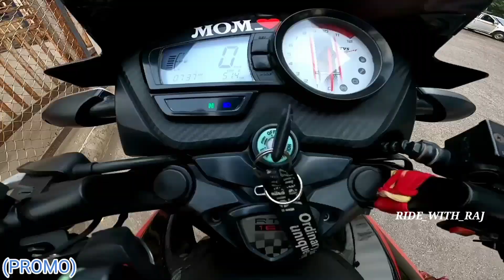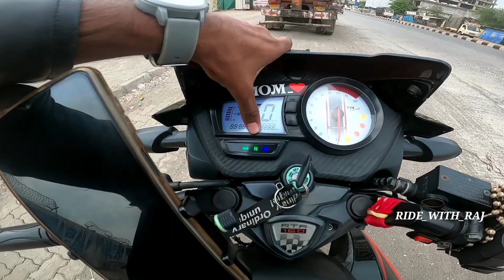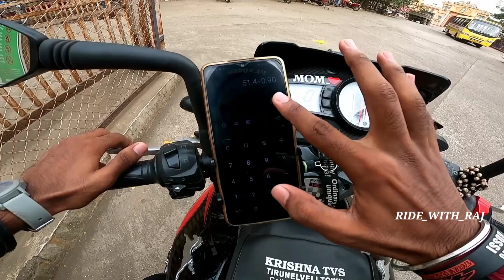Malshej Ghat❤Road Trip💫Hairpin Bends😍APACHE RTR 160|Unexpected Mileage💯tamil #2022